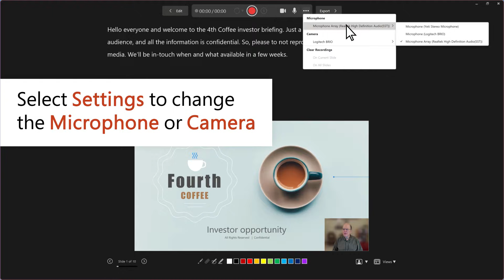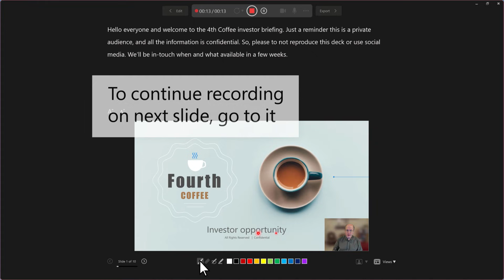How to record a slide show in PowerPoint | Microsoft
In this video tutorial from Microsoft, you will learn how to record your PowerPoint presentation.

You can record your PowerPoint presentation—or a single slide—and capture voice, ink gestures, and your video presence. When completed, it’s like any other presentation. You can play it for your audience in a Slide Show or you can save the presentation as a video file. So, instead of just “handing the deck” to someone, people can see your presentation with the passion and personality intact.